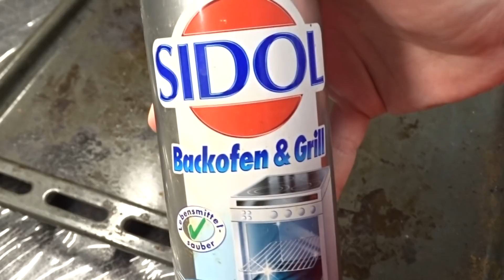Lifehack // Ofenreinigung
Heute zeig ich euch wie ihr ganz schnell und ohne großes Schrubben euren Ofen reinigt.